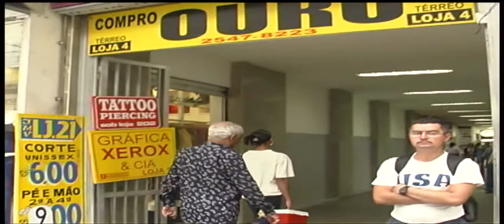Trailer Documentário A Elegância do Samba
Produzido pela Business Television e Onix Produções.